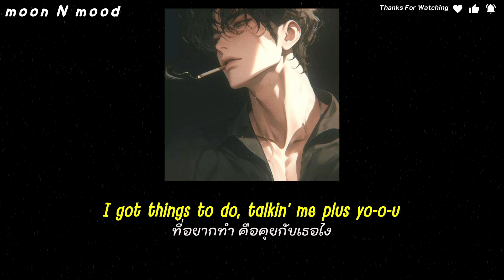[Subthai/แปลไทย] Nbhd Nick - Say So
↘️ เอามาจากรับทราบค้าบบ

↣↣↣↣↣  Credit = Pinterest  ↤ ↤ ↤ ↤ ↤

❤️‍🔥  จิ้มลิ้งค์เดียวจบๆจ้า เลือกช้อปได้เลย ❤️‍🔥